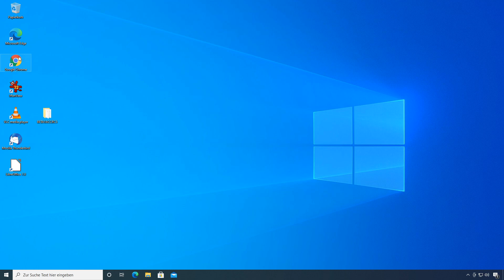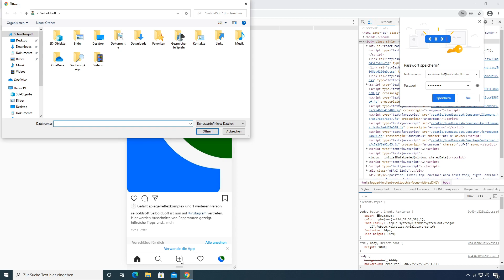Instagram am PC nutzen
IN DIESEM VIDEO:
Zeigen wir euch, wie Ihr Instagram am PC nutzen könnt.